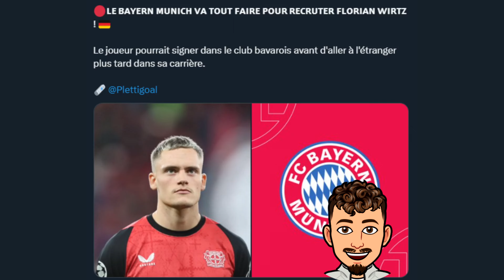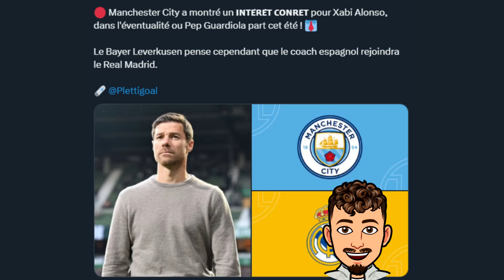Wirtz va remplacer Bellingham au Real Madrid ?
Dans cette vidéo on parle de Florian Wirtz au Real Madrid qui va sûrement se faire en 2025 et qui pourrait faire mal à Bellingham !